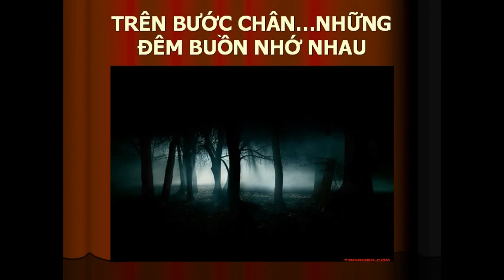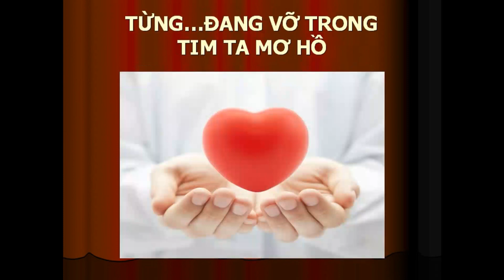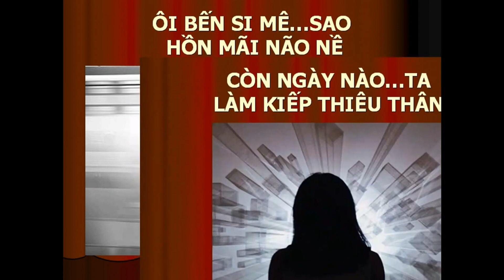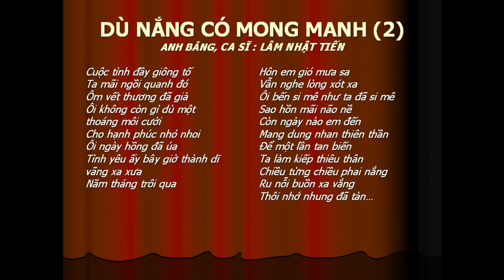DÙ NẮNG CÓ MONG MANH -Anh Bằng -Lâm Nhật Tiến -NDD